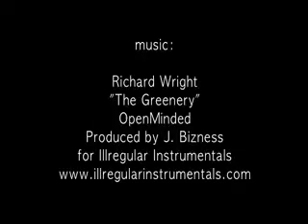Stevie Churchill The Barcelona Dub BMX Jam 1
Stevie Churchill BMX Street